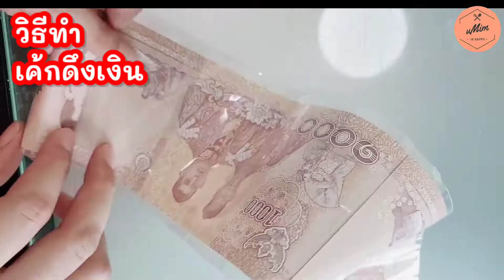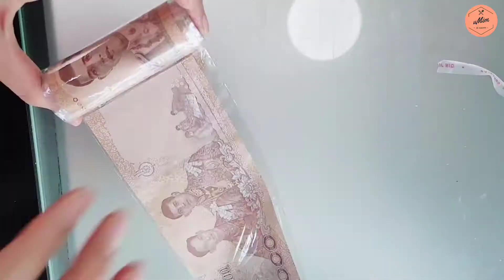วิธีทำเค้กดึงเงิน เค้กหม้อหุงข้าว รสเค้กไข่ญี่ปุ่น หน้านิ่มนมชมพู ซอสสตรอเบอรี่ | อุ๋มอิ๋มสอนทำอาหาร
ทำเค้กดึงเงิน แบบอุปกรณ์น้อยกันค่ะ เค้กไข่ญี่ปุ่น ทำเค้กด้วยหม้อหุงข้าว ราดหน้านิ่มนมชมพู และ มีซอสสตรอเบอร์รี่อยู่ข้างในจ้า

สูตร
เค้กไข่
- แป้งเค้ก  100g
- ไข่แดงเบอร์ 2 = 6 ฟอง
- ไข่ขาวเบอร์ 2 = 6 ฟอง
- ครีมออฟทาทาร์ 1 ช้อนชา (ถ้าไม่มีใช้นำมะนาวแทนค่ะ)

ซอสสตรอเบอรี่
- สตรอเบอร์รี่สด 1 ถ้วยตวง
- แป้งข้าวโพด 10g

ซอสหน้านิ่มนมชมพู
- นมจืด 150g
- น้ำแดงกลิ่นสละ 50g
- แป้งข้าวโพด 20g
- ผงวุ้น 1/2 ช้อนชา

วิธีทำโดยละเอียด ในคลิปนะค๊าาา
ทำง่ายๆ อุปกรณ์น้อยค่ะ

เมนูอื่นๆ
ชวนทำอาหารไทย แบบมีสไตล์ ทำง่ายๆ แต่ดูดี

ของหวาน ของทานเล่น เครื่องดื่ม ดีต่อใจ